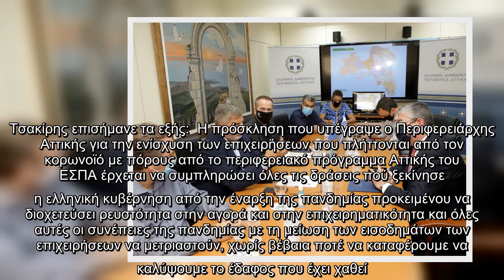200 εκατομμύρια από την Περιφέρεια Αττικής για τη στήριξη των μικρών και πολύ μικρών επιχειρήσεων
200 εκατομμύρια από την Περιφέρεια Αττικής για τη στήριξη των μικρών και πολύ μικρών επιχειρήσεων